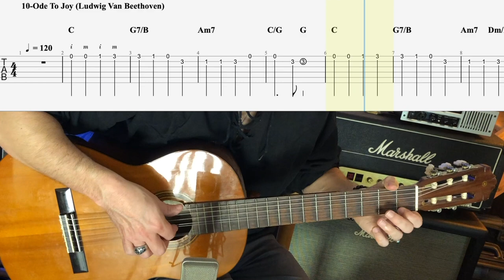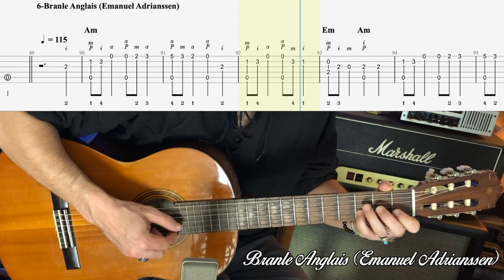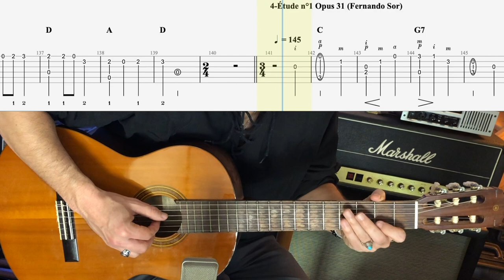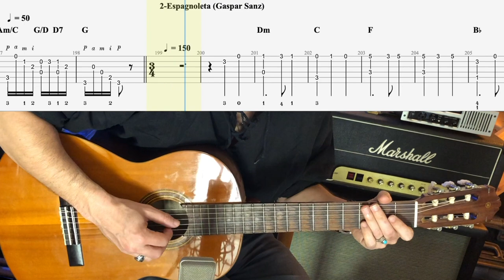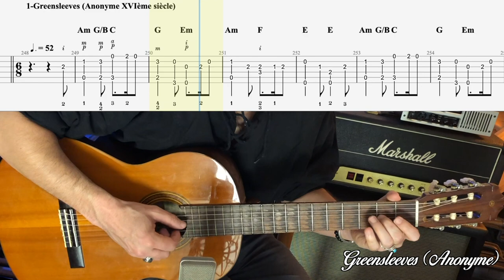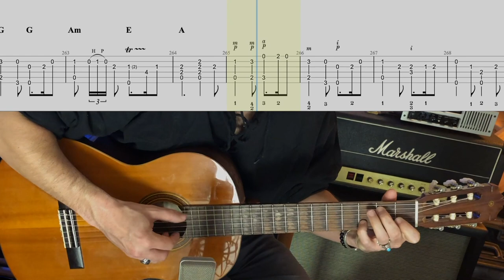10 Top Easy Classical Pieces For Beginners +TAB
You can purchase and download tablature, sheet music and audio files

Gear used: Yamaha CS110, Neumann u87